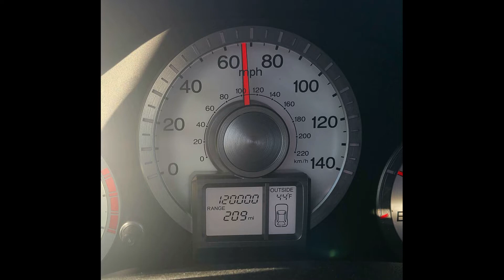Uncle Ben & Aunt Darci Visit // Week 115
Music: Happy Place (feat. Jasmine Thompson) by Saint PHNX & Little Paradise by Henry And The Waiter

Spencer is skiing solo!! She has been doing the top portion for a while but now she can make it down most of the way without us using the supports to stop her for all but the steepest portion. The other kids are working on jumping and trying tricks while skiing. Looks like we are ready for more challenging terrain.
This week Ben and Darci (John's brother) came for a visit to Denver. The plan was to go skiing so we took them a day early to check out Fraiser's tubing hill. Everyone had so much fun then on to Keystone for the night.